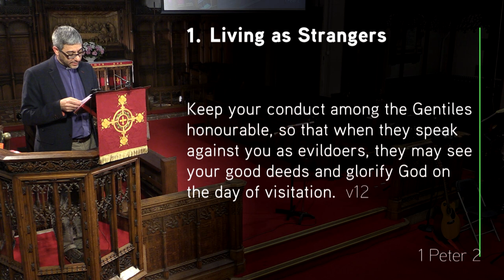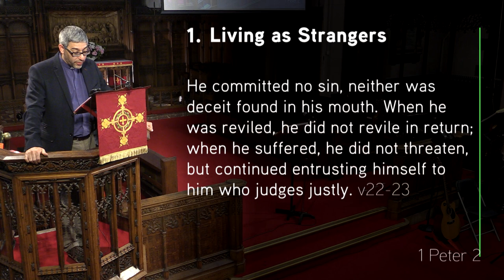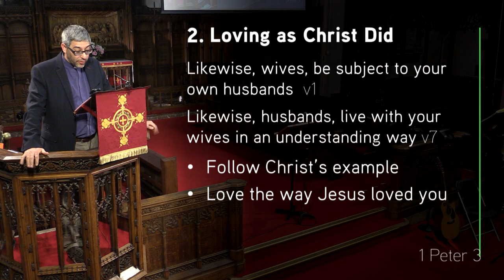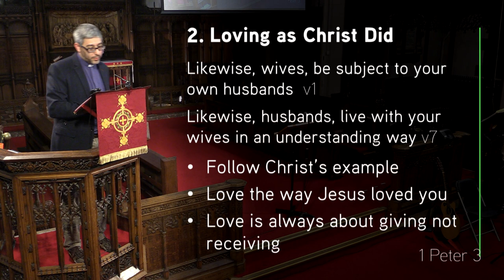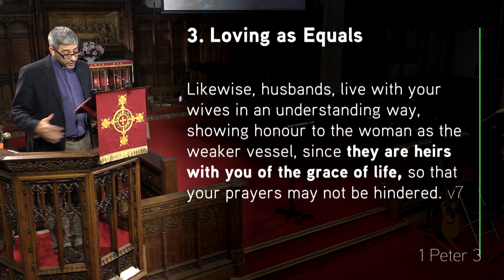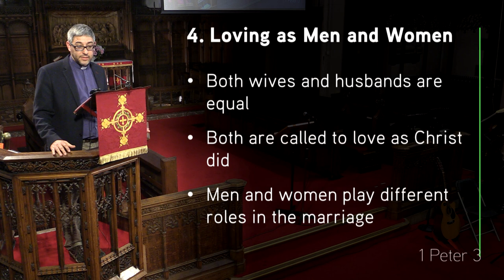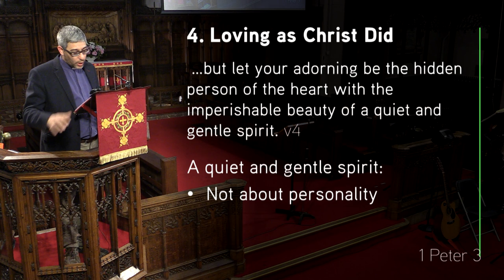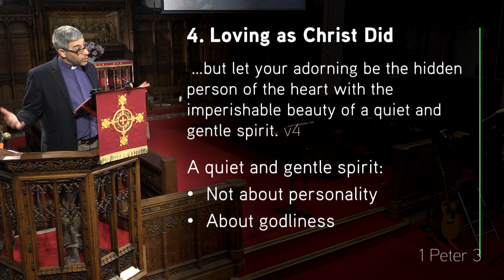1 Peter 3: 1-7 - Living for Jesus in Marriage - Sermon from JPC - Clayton TV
20 May '18 - Ramzi Adcock preaches on 1Peter 3: 1-7 - How can we love like Christ in our marriages? Ramzi Adcock opens up 1 Peter 3 to explore equality within marriage and reminds us of our calling to love like Christ and to fulfil our different roles as men and women through submission and headship.